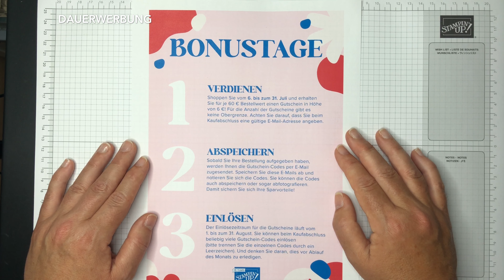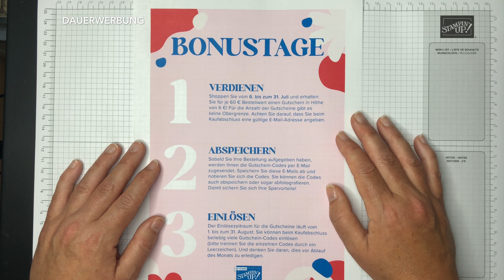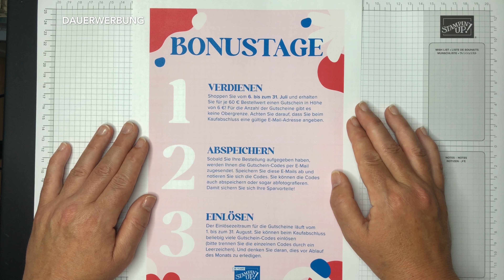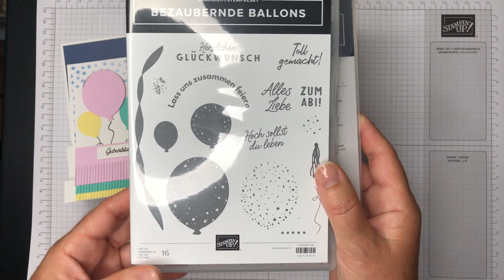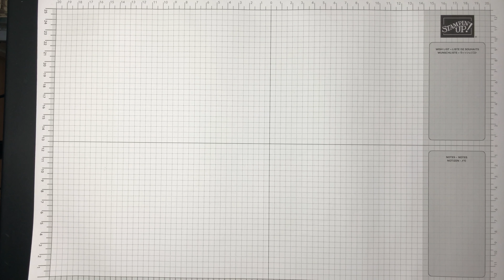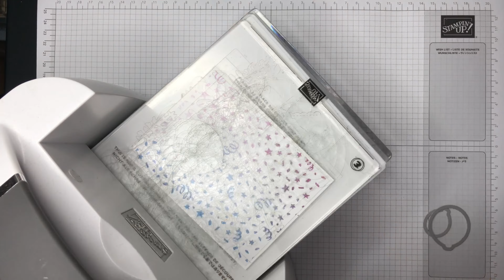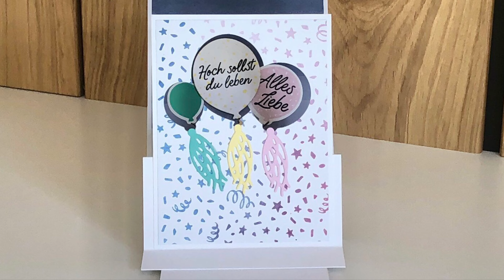Stufenkarte / Stampin`Up/ Bezaubernde Ballons/ Infos Bonustage 😍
Videobeschreibung:
Heute zeige ich eine andere Kartenform-Variante, die Stufenkarte. Sie hat mehrere Lagen, die man aufklappen kann. Gebastelt habe ich sie mit dem Produktpaket Bezaubernde Ballons von Stampin`Up! sowie dem dazugehörigen Designerpapier.

Gastgebercode:
Wenn Du Produkte von Stampin`Up! im Onlineshop kaufst und unter einem Warenwert von 200€ bist, nutze gerne meinen Gastgebercode und erhalte im Folgemonat ein kleines Geschenk von mir.
Nutze ab 200€ Warenwert keinen Gastgebercode. Das Geschenk erhältst Du hier automatisch.

Allgemeine Infos:
Ich habe im Januar 2025 meinen Namen geändert. „Bin stempeln“ wird zu „Mona`s kreative Auszeit“. Daher wirst Du Videos beider Namen hier finden. Auch die in den Videos genannten Materialien findest du nur noch in der jeweiligen Videobeschreibung.

Die Produkte von Stampin`Up! können nur über Demonstrator*Innen bestellt werden. Wenn Du mich bei einer Onlinebestellung auswählst, unterstützt Du damit meine Arbeit. Dafür bedanke ich mich jetzt schon ganz ❤-lich bei Dir 😘.
Alle Materialien sind von meinem Geld gekauft.

Du kannst mir Deine Bestellung natürlich auch gerne per E-Mail zukommen lassen. Bei Fragen zu einem Produkt oder einem Bestellwunsch helfe ich Dir gerne weiter.